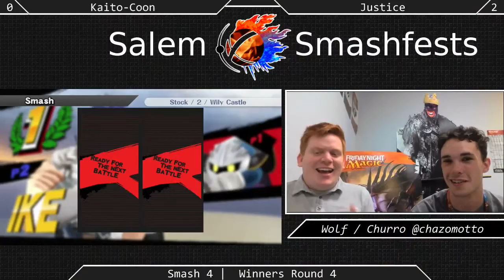[Sm4sh|08-01-15] Winners Semifinals: Kaito Coon (Meta Knight) VS Justice (Ike)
Winners Semifinals!